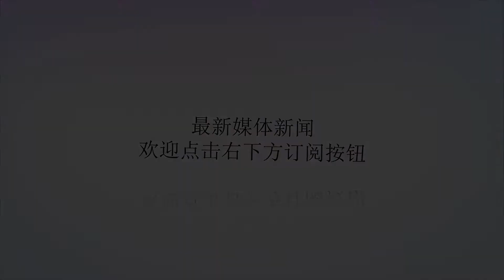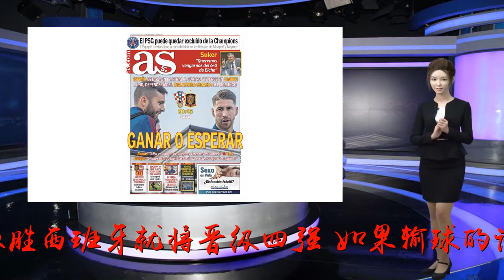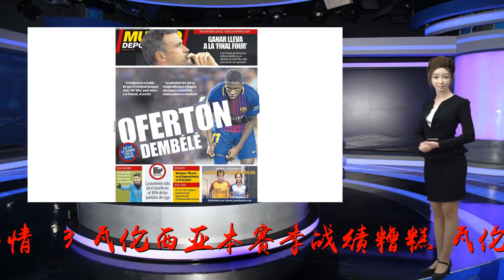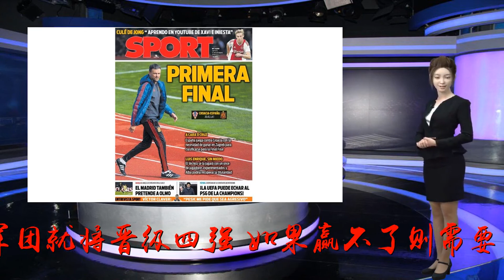西甲今日头版：西班牙今战克罗地亚 登贝莱受到英超关注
谢谢！热爱西甲，关注伊比利亚半岛头条，一起来浏览今日各大西班牙报纸的头版消息。《马卡报》：1、当地时间今晚20:45，西班牙将在客场与克罗地亚进行欧洲国家联赛的比赛，如果取胜西班牙就将晋级四强，如果输球的话就只能寄望末轮英格兰和克罗地亚战平。2、克罗地亚足协主席达沃-苏克表示，“在我们国家为国出战是骄傲的事情。”3、瓦伦西亚本赛季战绩糟糕，瓦伦西亚主帅马塞利诺坦言，“我已经很长时间没看积分榜了。”《阿斯报》：1、“胜利或者继续等待”，西班牙将在当地时间今晚20:45客场对阵克罗地亚，只需一场胜利斗牛士军团就将晋级四强，如果赢不了则需要等待周日克罗地亚与英格兰的比赛结果。赛前西班牙主帅恩里克表示，“我们现在状态不错。”拉莫斯坦言，“阿尔巴是世界上最好的左后卫之一。”苏克则直言，“我们希望报上回客场0-6惨败西班牙的一箭之仇。”2、巴黎圣日耳曼可能被逐出欧冠，欧足联正在审查他们上赛季签约内马尔和姆巴佩的转会。3、本泽马打进了本赛季皇马27%的进球，是他第二高的赛季进球占球队总进球率。4、巴萨对乌姆蒂蒂的膝盖很担心，不排除冬窗引进中卫的可能。《世界体育报》：1、“报价登贝莱”，巴萨的法国边锋登贝莱近日在队内状况不佳，有消息称英格兰的球队有意求购登贝莱，其中利物浦准备好了1亿欧元冬窗签下登贝莱，而阿森纳也在观望，巴萨的态度是继续给登贝莱机会，但一旦受到丰厚报价也将打开转会大门。2、当地时间今晚20:45，西班牙将在客场与克罗地亚进行欧洲国家联赛的比赛，西班牙需要一场胜利来确保杀入四强，阿尔巴是恩里克首发阵容的一个选择。3、阿森西奥对于责任的问题很平静。4、西班牙人中卫埃尔莫索表示，“我会在西班牙人效力完这个赛季。”《每日体育报》：1、“第一场决战”，西班牙将在当地时间今晚20:45客场对阵克罗地亚，他们只要击败对手就能杀入四强，恩里克不会畏惧，阿尔巴则有望首发出场。2、巴萨的引援目标弗兰基-德容坦言，“我在YouTube中从哈维和伊涅斯塔身上学到了很多。”3、皇马同样有意萨格勒布迪纳摩前锋奥尔莫，后者此前刚刚与巴萨传出了绯闻。4、欧足联可能将巴黎圣日耳曼踢出欧冠。